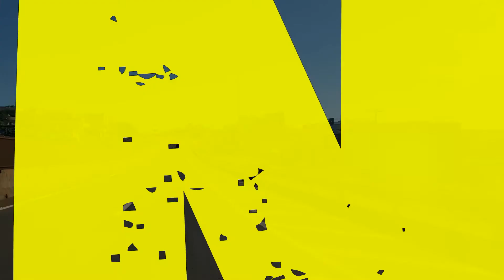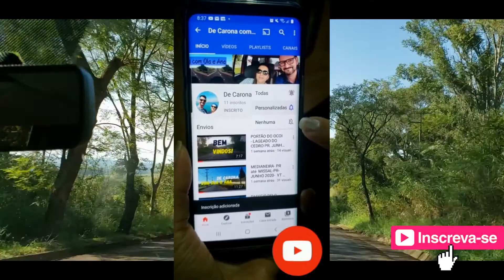006🔴De MEDIANEIRA até ITAIPULÂNDIA no Paraná (via São Miguel do Iguaçu) pela BR277 e PR 497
Hoje nosso destino é a cidade de ITAIPULÂNDIA- PR, que bom que vocês estão pegando uma CARONA COM OLA E ANA.🚗
Saimos  de Medianeira-PR até a cidade de São Miguel do Iguaçu-PR pela BR277 e depois pela PR497 até Itaipulândia, mais um município do Oeste do Paraná. Município lindeiro ao LAGO DE ITAIPÚ.

PARCEIROS DO CANAL:
Olacir Hentz- distribuidor independente JEUNESSE.
Teacher Ana Paula Hentz (aulas de inglês online)